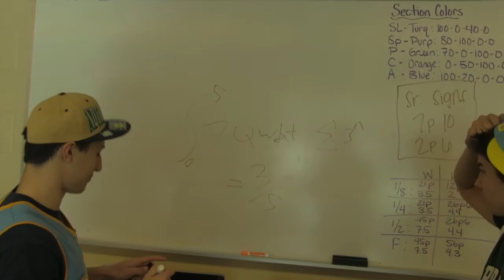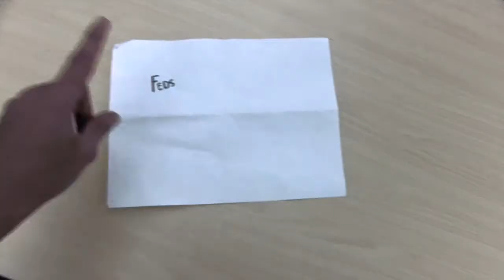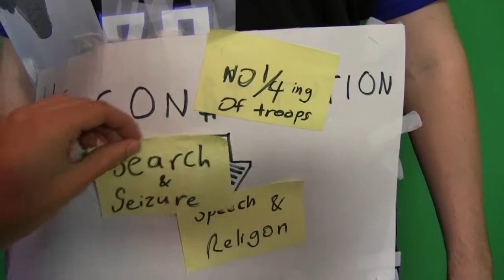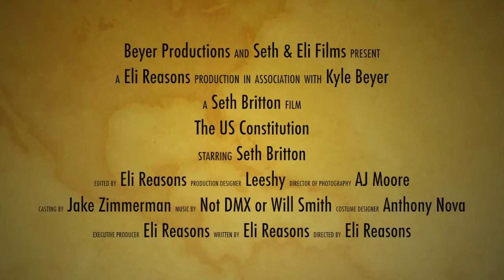AP Gov Music Video - Constitution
Hi Zim